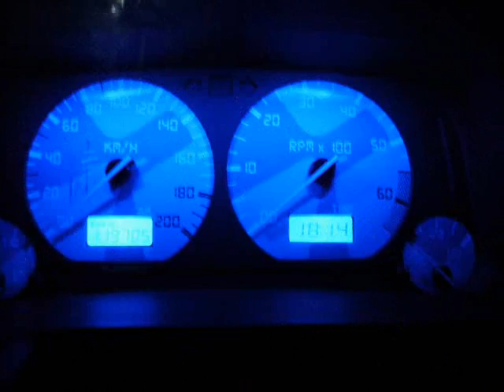VW Polo 6N by Symon